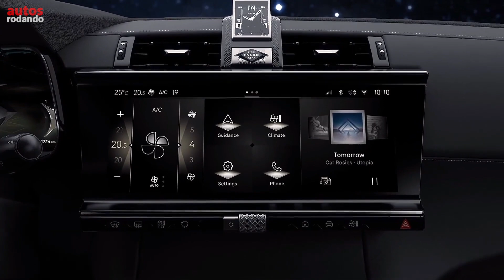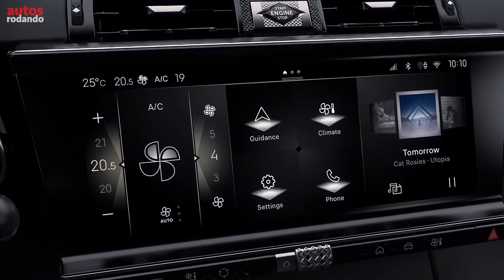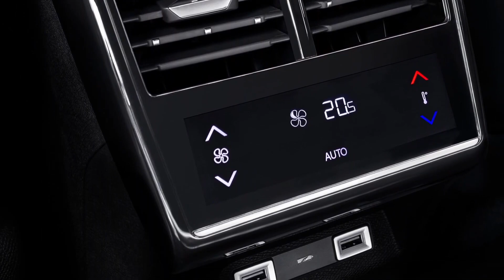Nuevo DS7 2023 el Lujo Frances esta aqui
Este es el DS7 que ahora se despoja de su apellido "Crossback" en esta renovación que llega a la mitad de su ciclo comercial para refinar su apuesta de SUV lujoso, sofisticado y tecnológicamente avanzado.

De nuevo nos encontramos ante uno de esos facelift suaves, centrados principalmente en el frontal y la parte trasera, pero que le dan un nuevo aspecto al SUV de D S mucho más logrado. Destaca sobre todo sus nuevos faros DS Pixel LED Vision 3.0 que se combinan con las nuevas luces diurnas DS  Light Veil con un curioso diseño vertical y laminado que nos recuerda al de concepts como el DS Code X y al mismo tiempo junto con la parrilla ahora ensanchada, su paragolpes revisado y una parte trasera también de nuevo aspecto con unos finos pilotos traseros que entre medias tienen una fina línea horizontal de color oscuro con la nueva inscripción "DS Automobiles" el DS7 adopta un estilo más refinado y cercano al del nuevo DS 4. La guinda la ponen unas nuevas llantas de 21 pulgadas.

👇Listado de Todos los Equipos que Utilizo :

No haga un reclamo de derechos de autor, si se opone a que usemos su material o se siente perjudicado, contáctenos en [autosrodando.co @ gmail.com] luego eliminaremos el video, gracias por su cooperación.